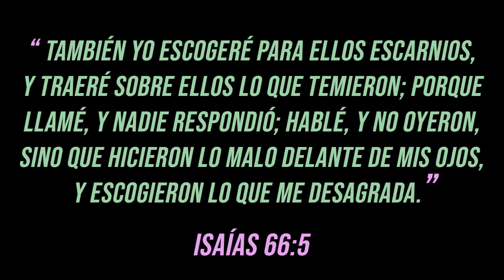Lección 13 | Martes | Un Cristiano +